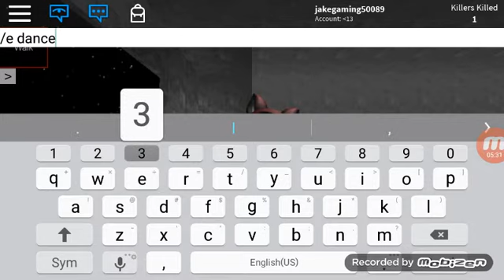Guess the name of the song survive the killers in Area 51 ❤😇😇😇😎😎😎😎😎😎👍👍👍👍👍